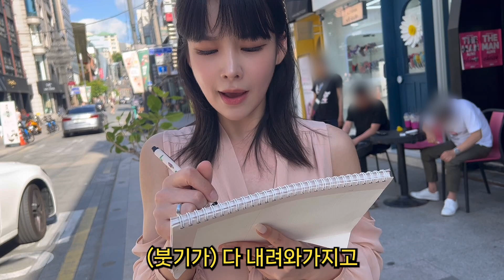“돌고래(벨루가) 마냥 염증 붓기가..“ (ft.이마필러 부작용 이야기)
솔직한 경험담 나누어주신 게스트 분께 다시 한번 감사드립니다.

(착용제품 등은 인스타에서 확인하실 수 있습니다)